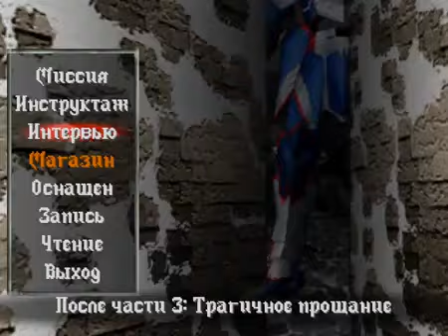[ПРОХОЖДЕНИЕ] - Vanguard Bandits - #4 - Ведомый местью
Отправляемся в новое увлекательное путешествие в битве за справедливость и честь. Легендарная игра Vanguard Bandits поражает своей вариативностью и богатым сюжетом.

Так как Таурус прошёл только одну ветку в игре на своём старом канале Taurusgamingchannel, летсплеер нашей команды Funex вызвался добровольцем собрать оставшиеся концовки игры для канала TGR.